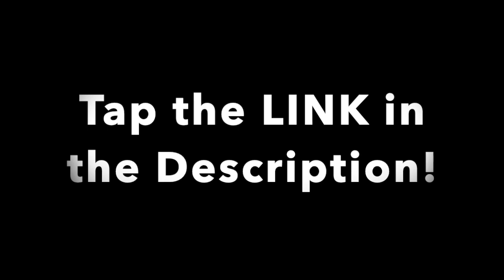How To Start and Grow Your Own Local 3on3 Basketball League Business!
Learn the 7 keys to starting and growing a successful 3on3 basketball league business